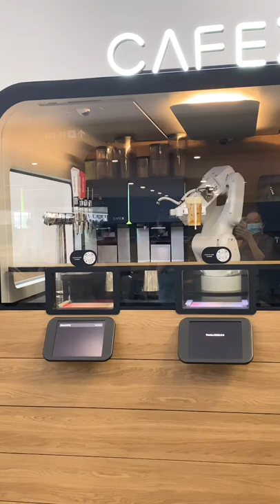The Robot Barista at Cafe X SFO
On our way home from Good Food Awards, we took the plane from San Francisco airport. SFO is a really nice, modern, airport, with lots of cool features such as yoga rooms (unfortunately closed while we were there), and in Terminal 1 and Terminal 3 you can buy coffee from a robotic barista at Cafe X. The robot arm prepares different kinds of cold and hot coffee drinks to perfection, and it is truly fascinating to watch how meticulously the robotic barista performs the different tasks.